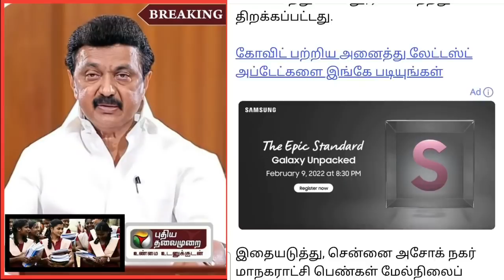BREAKING: TN schools & College Closed ! | Online Class | LATEST NEWS |TN NEWS திடீர் மாற்றம்